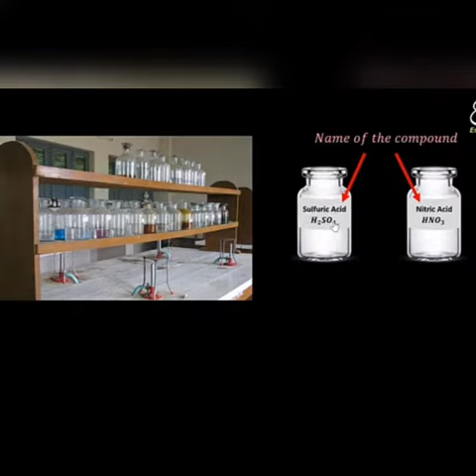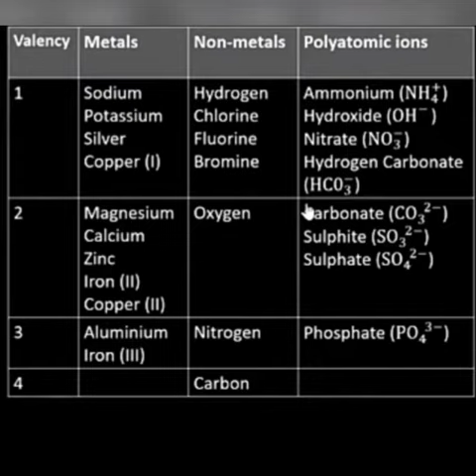Class 8 : Chemistry : Topic : Chemical Formula